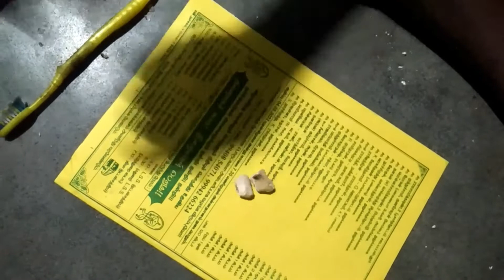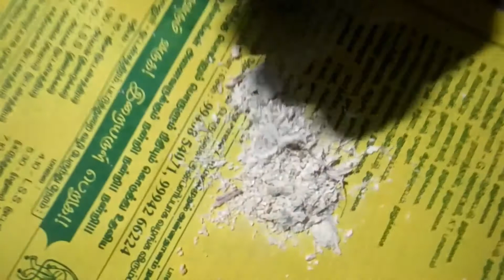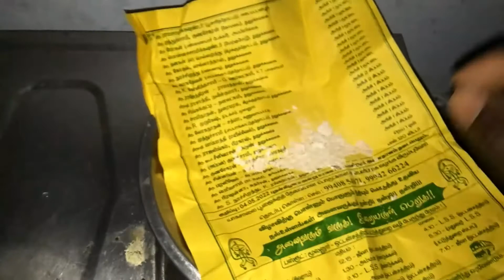மழை நீர் காயகல்ப மருந்து தயாரிக்கும் செய்முறை